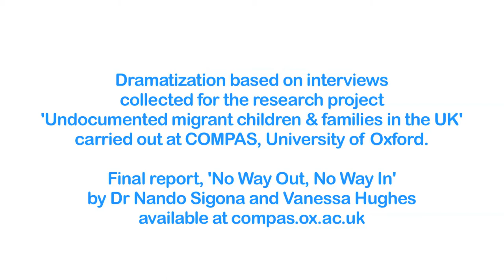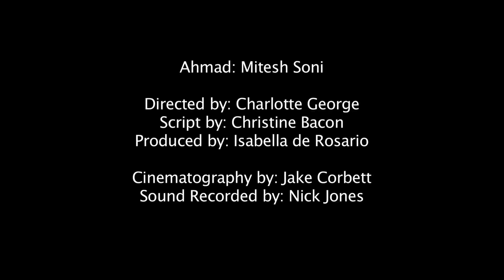Irregular voices: Ahmad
Dramatisation based on interviews collected for the research project 'Undocumented children and families in the UK' carried out at the Centre on Migration, Policy and Society (COMPAS), University of Oxford. The research was funded by the Barrow Cadbury Trust.
The final report 'No way out, no way in: Irregular migrant children and families in the UK' by Nando Sigona and Vanessa Hughes (2012) is available
The video was produced by Bleeding Heart Films and Ice & Fire. Credits at the end of the film.